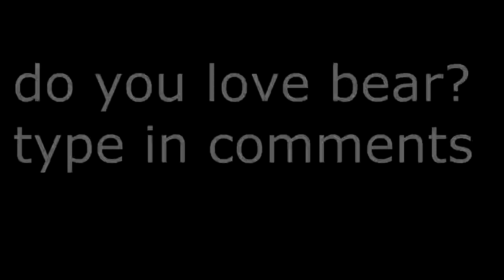Tommyinnit DRINKS ALCOHOL AND SMOKE WEED FOR THE FIRST TIME ON BIRTHDAY! DreamSMP (FULL VOD)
undertale reacts
dream smp animatic
dream smp react
undertale reacts to
undertale react
dream smp lore
undertale react to
dream smp reaction
technoblade reaction
react to dream smp
afterlife smp
react to tommyinnit
dream smp animatic reaction
dream smp react to
tommyinnit vods
mha react to dream smp
react to technoblade
animatic reaction
dream smp reacts
gacha reacts to dream smp
tommyinnit gacha
dream smp react to tommyinnit
gacha react to dream smp
react technoblade
tommyinnit reaction
dream smp animation
dream smp gacha
dream smp react to dream
dream smp react to tommy
gacha life reacts to technoblade
gacha react to technoblade
gacha tommy
mha react to dream
seapeekay dream smp
dream smp
dsmp react
gacha life react to dream smp
mha react dream smp
react to tommy
technoblade gacha
tommy vod
tommyinnit animatic
tommyinnit vod
dream smp explained
eret reacts to animation
gacha life reacts to dream
gacha life reacts to undertale
gacha life undertale reacts
react to undertale
reaction to dream smp